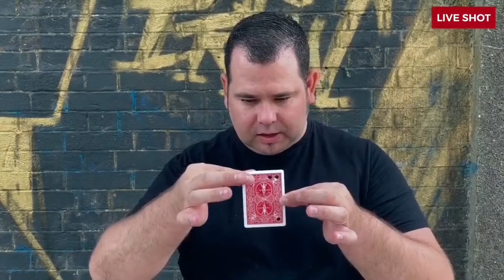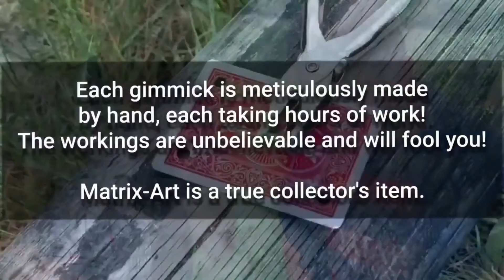Matrix Art by Mickael Chatelain / Wunderground Magic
Forget all the classic methods you've ever seen! This is a brand new way to move holes punched into a card!